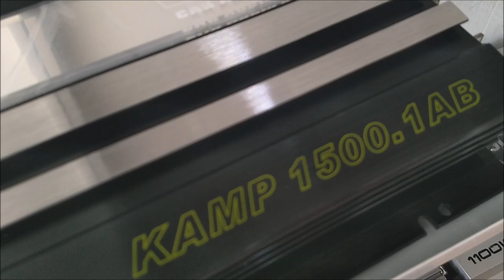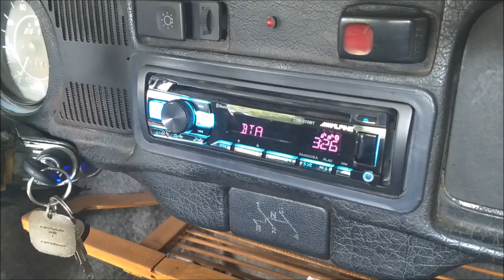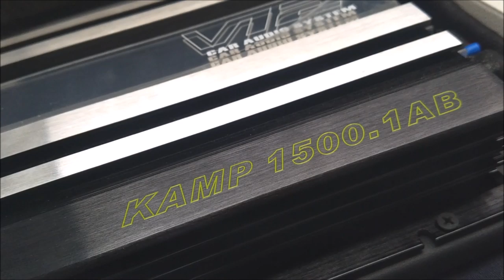¡Suenan brutal estos Subwoofers Krack de 8"! Son el modelo KWX-844.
Visitamos el Taller Racing Car Audio ubicado en San Francisco del Rincón, Guanajuato, y nos encontramos con este VW Sedán con amplificadores y subwoofers Krack Audio.